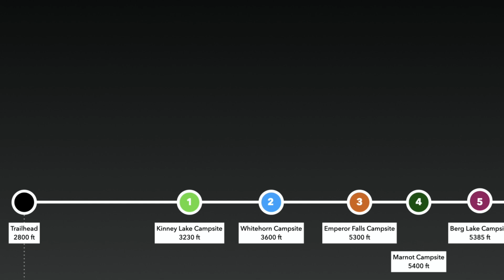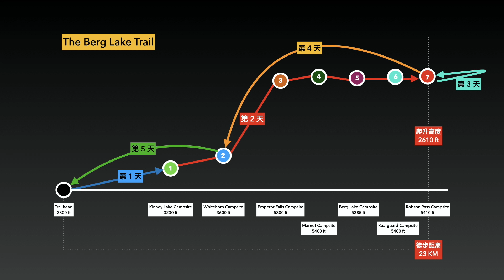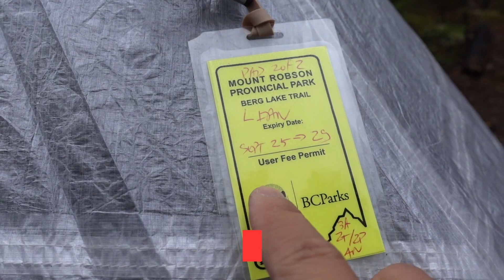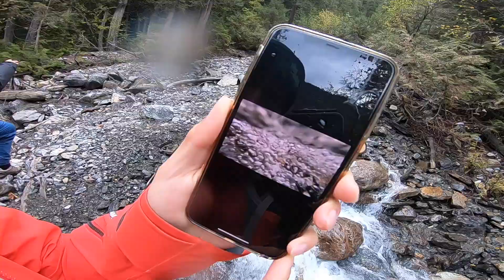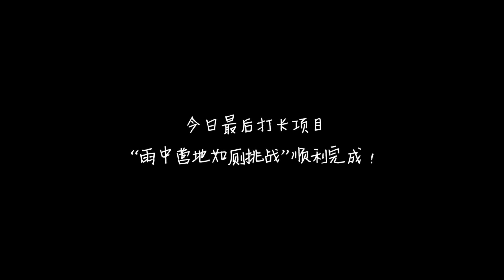【YOUZANG】徒步露营开始了！首日七公里到达碧蓝湖 Kinney Lake 湖边扎营雨下整夜 | 加拿大 Berg Lake 秋季四晚五天徒步露营之旅～雪山徒步露营第 2 日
► 前往 The Berg Lake Trail 旅行的记录，这是第二日的旅行。
画面内容同行的 Liam 和 Fred 有贡献

视频设备：
- 相机：SONY A6300 & SONY A7iii
- 镜头：SONY 10-18 mm & SONY GM 24-70mm
- 麦克风：Rode VideoMic Pro Plus & Wireless Go
- 三脚架：JOBY GorillaPod 3K Stand